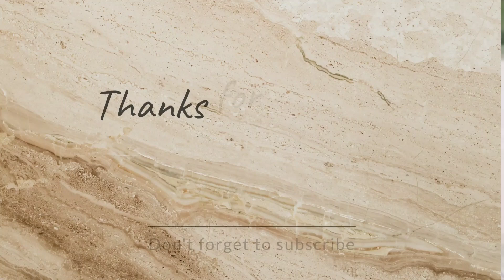आज भयानक बारिश से हो 🌧️गईं स्कूल के बच्चों को परेशानी vlog।। daily vlog।। family vlog।।